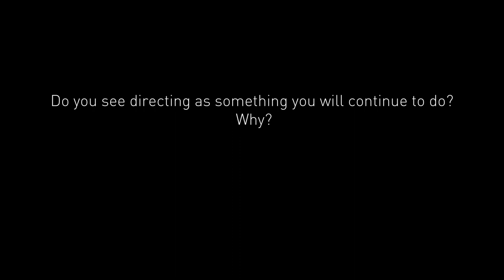Our exclusive Toronto Film Festival interview with Madonna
Madonna the filmmaker talks about directing and her latest film, W.E.